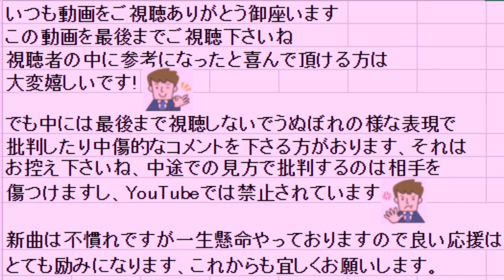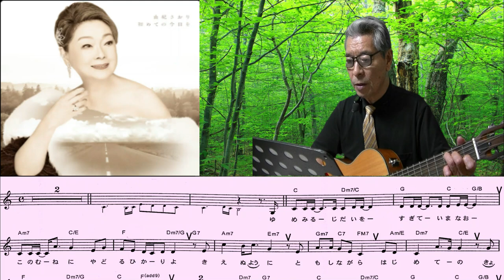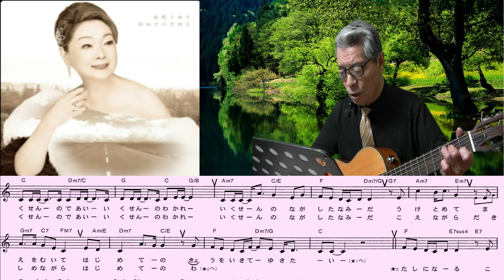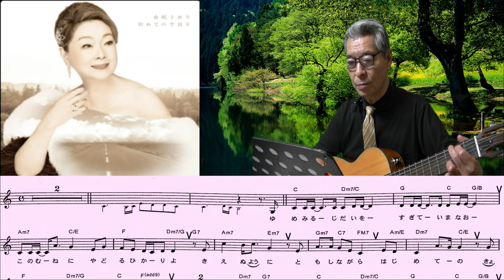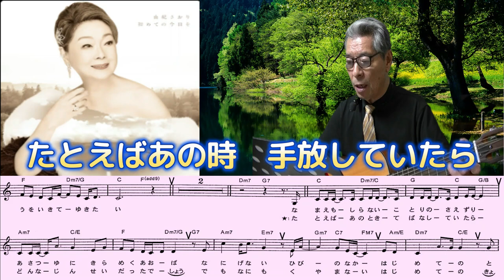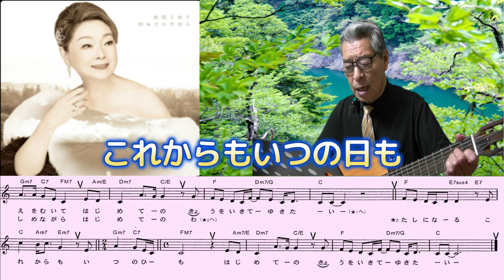由紀さおり(初めての今日を)/村井輝海の歌い方講座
譜割りに注意して、付点記号もしっかり使い語るように、相手に伝えるように穏やかな歌い方も良いでしょう。